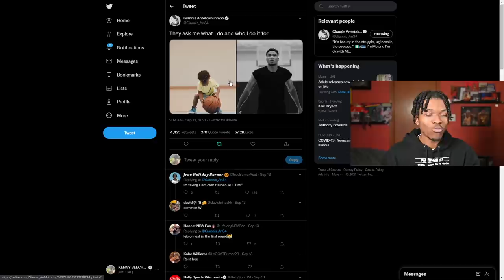Giannis Added A Jumpshot, It's Over For The NBA!